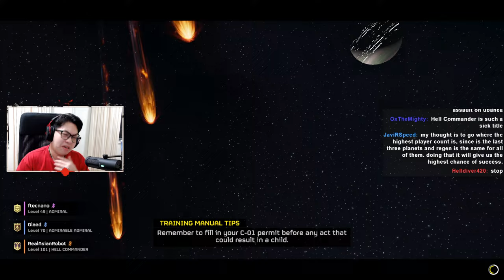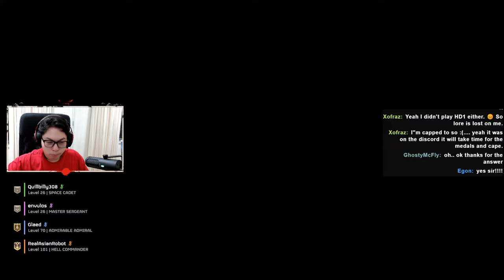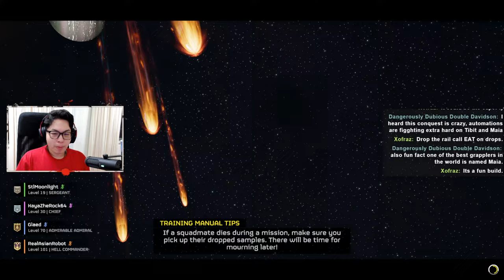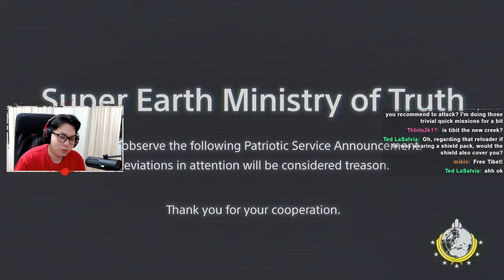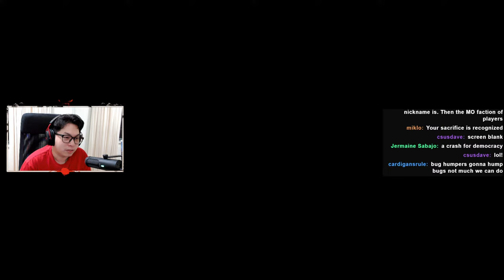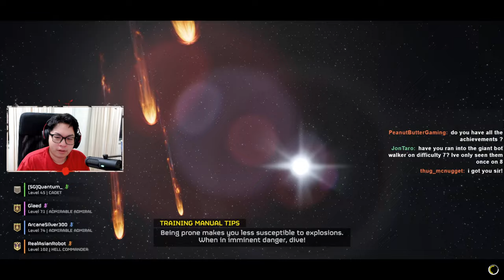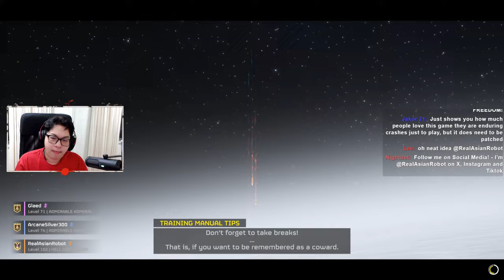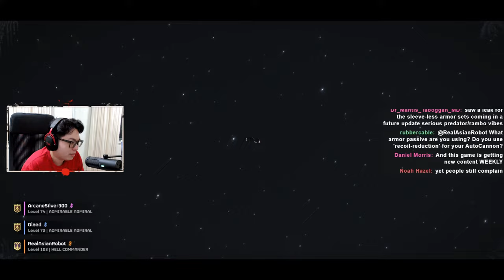🔴 LIVE: Helldivers 2 | Final Phase of the Automaton War | Conquer Tibit NOW! | Kill all Bots!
Join RealAsianRobot in the heat of battle as we push back the Automaton menace in Helldivers 2! As the Hell Commander of the SES Emperor of Judgement, I'm leading the charge to seize control of Tibit, the last stronghold of the Automatons. Witness the decisive moments as we cripple their production capabilities, tipping the scales of war in our favor!

🚀 *In this livestream:*
Engage in the climactic showdown against the Automaton Faction
Execute lightning-fast strategies with the meta loadout
Unleash the might of the Super Earth Elite faction
Let's dominate the battlefield and secure victory for Super Earth! Don't miss out on the action - tune in now!

EXTRA COMMUNITY/FAN LORE DETAILS:
Motto: "Everyone fights, nobody quits!"
Sub Faction: Robot Nation - Synthetic humans fighting for Super Earth. Intense hatred for Automatons due to their repugnant use of machinery & AI (considered to be heresy). They worship technology that is RULED by humans.

*TOP TIPPER* - OPEN
*Top Tipper List*
OPEN
_Crows Flight_
_Grumkull Tharaka_
_Track Hoodie_
_Dozza_
_John Mckinley_
_Rebo Zone_
_Lord J_
_Vinny2142_